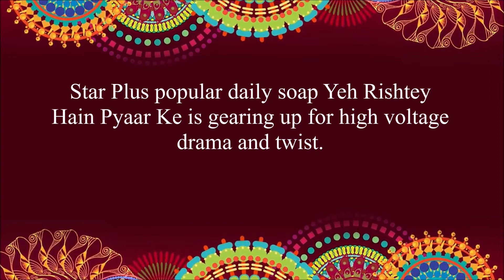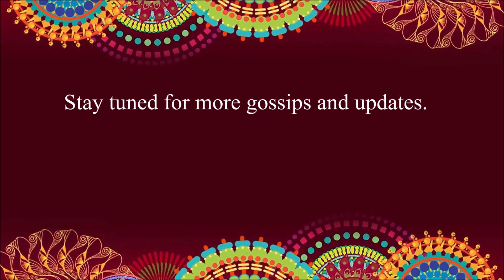Meenakshi to put Mishti in jail || Yeh Rishte Hai Pyar Ke